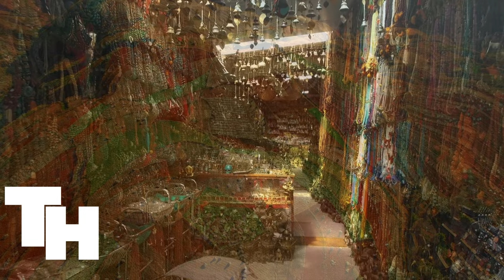China 4K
China, officially the People's Republic of China, is a country in East Asia. It is the world's most populous country, with a population exceeding 1.4 billion.Enjoy China's most incredible locations in 4K.